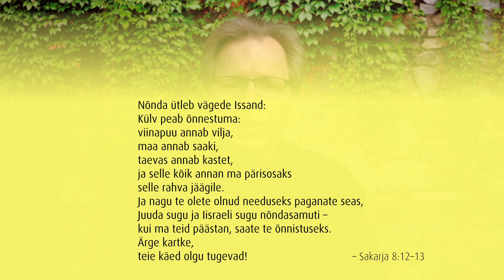Ülestõusmisaja 2. pühapäev (2024)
Kiidetud olgu Jumal, meie Issanda Jeesuse Kristuse Isa, kes oma suurest halastusest on meid uuesti sünnitanud elavaks lootuseks Jeesuse Kristuse ülestõusmise läbi surnuist. 1Pt 1:3

Pühapäeva ladinakeelne nimi Quasi modo geniti (“nagu äsjasündinud lapsed”) tuleneb päeva psalmi antifonist (1Pt 2:2) ja viitab ülestõusmispühadel ristitutele. Varases kirikus kandsid ülestõusmispühal ristitud kogu „valge nädala” neile ristimisel selga antud valgeid rõivaid ja riietusid nüüd taas uuesti oma tavalistesse riietesse. Nende ülesanne oli nüüdsest alates igapäevases elus tunnistada oma ülestõusnud Päästjat ja Temas täitunud Jumala tõotusi. Sellest tuleb ka pühapäeva teine ladinakeelne nimi dominica in albis (“valgete riiete pühapäev”; pikemalt dominica in albis depositis ehk “seljast võetud valgete riiete pühapäev”) ehk lihtsalt „valge pühapäev”.

Tänase pühapäeva lugemised Uuest Testamendist räägivad sellest, et ülestõusnud Jeesus ilmus kahtlevatele jüngritele ja veenis neid oma ülestõusmises. Jüngreid täitis rõõm, kui nad kohtasid Jeesust elavana. Vana Testamendi lugemises aga tõotab Jumal õnnistada oma rahvast, kui see tema poole pöördub.

Me palvetame: Halastaja Jumal, iga-aastaste ülestõusmispühade toel uuendad Sa oma rahva usku. Aita meil üha sügavamalt mõista, kui püha on ristimise pesemine, mis meid on puhastanud; kui vägev on Su Vaim, millest oleme uuesti sündinud, ja kui hinnaline on Kristuse veri, millega oleme vabaks ostetud. Seda palume Jeesuse Kristuse, meie Issanda läbi.

(Video: õp Enn Auksmanni mõtisklus)